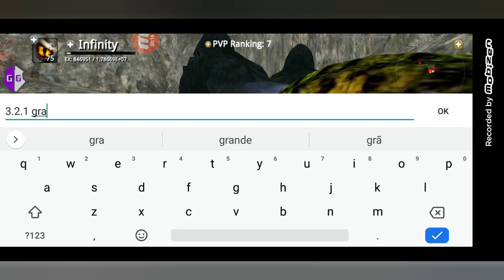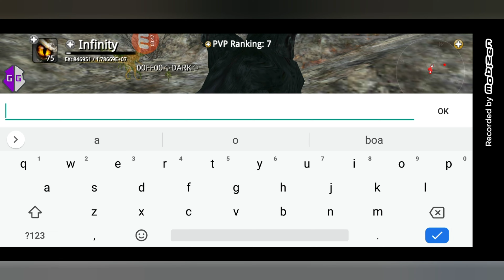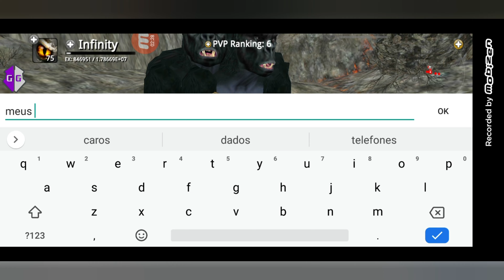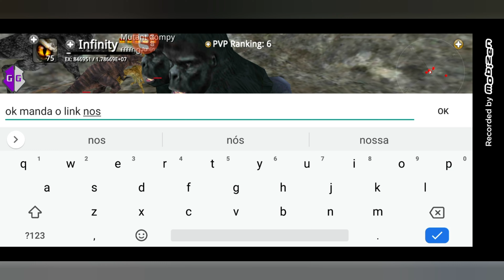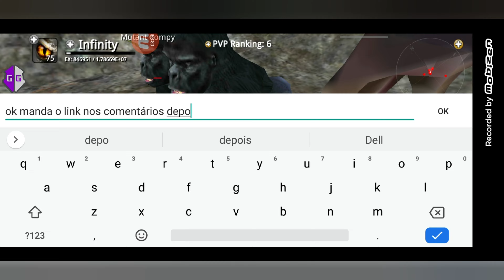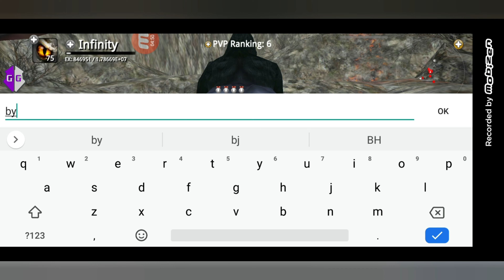Dinos Online hack free friend, by just ANGELO